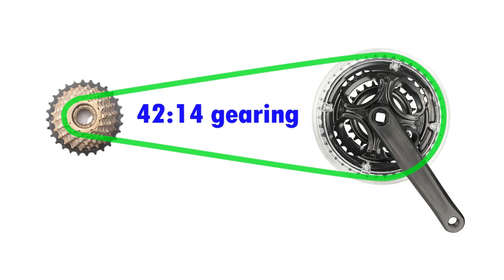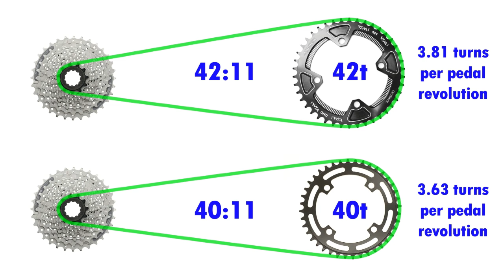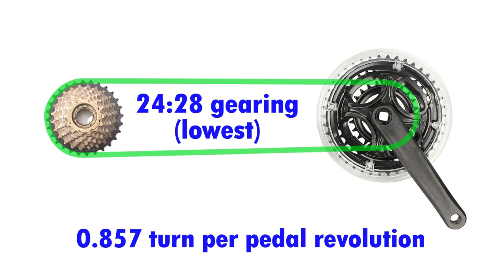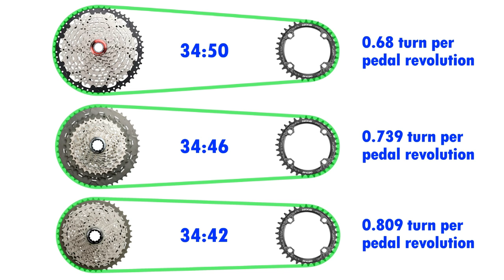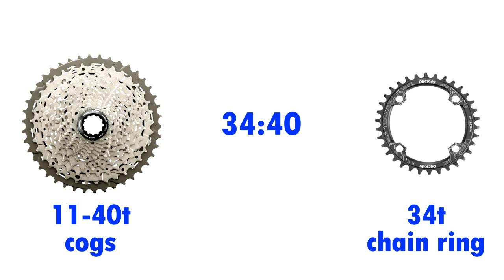The Equivalent 1x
Sa short video na 'to ay tuturuan ko po kayo kung paano ninyo malalaman ang equivalent 1x set up ng inyong 3x o 2x setup sa pamamagitan lamang ng simpleng computation.